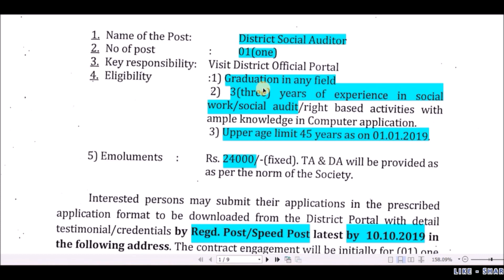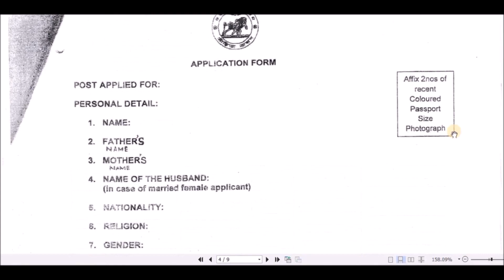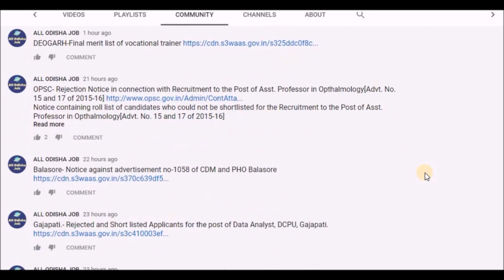RAYAGADA Recruitment 2019 !! 24000 Salary !! Vacancy for All Odisha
ପ୍ରିୟ ବନ୍ଧୁଗଣ ମୁଁ ଆପଣଙ୍କୁ L.I.F- ଓଡିଶା channel କୁ  ସ୍ୱାଗତ କରୁଛି